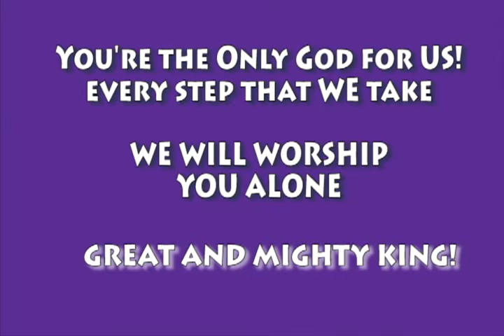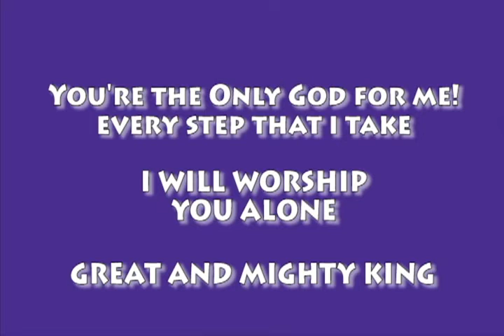Only God Short Demo!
With Pastor Helen Yawson, preparing for 'Voice Academy'. You cannot miss out on this event. Come take your singing to another dimension.

See you on 28th May, 2016 @ City Escape Hotel